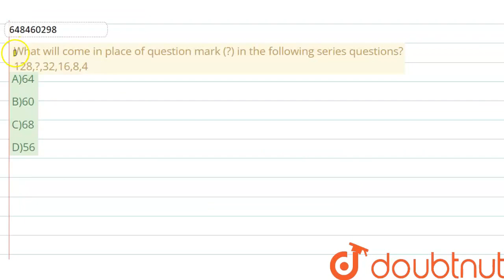What will come in place of question mark (?) in the following series questions? 128,?,32,16,8,4 ...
Class: 14
Subject: MATHS
Chapter: NUMBER SERIES
Board:GOVT

👉 Have Any Query? Ask Us.